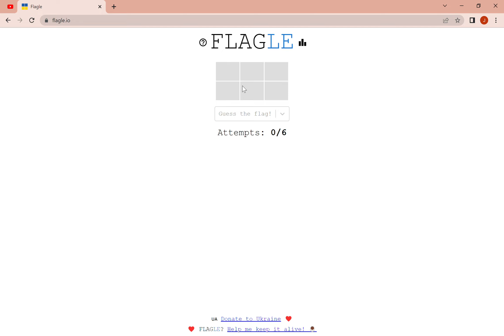Easy Three Guess Flagle